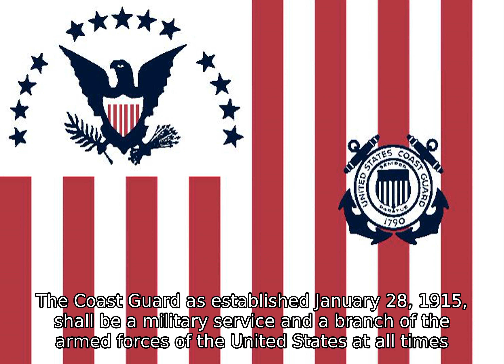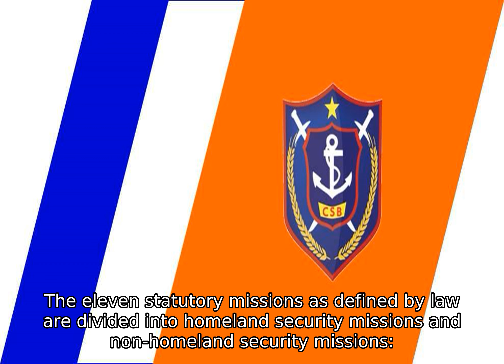United States Coast Guard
The United States Coast Guard (USCG) is a branch of the United States Armed Forces and one of the country's seven uniformed services